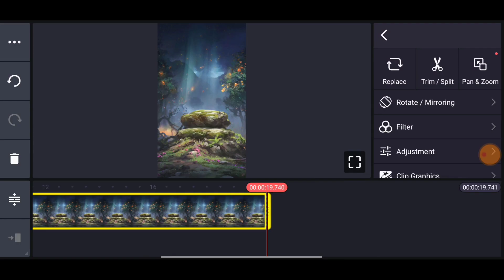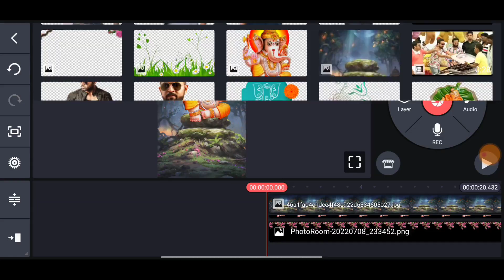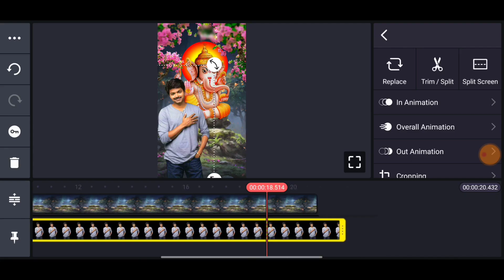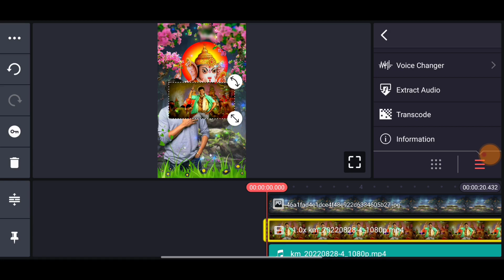Ganesh chaturthi special video editing kinemaster |Vinayagar Chaturthi WhatsApp Status Video Editing